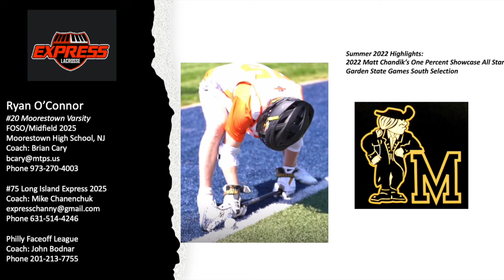RyanOConnor2025LongIslandExpressSummer2022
Ryan O'Connor summer lacrosse highlights at the Garden State Cup, One Percent Showcase and playing for Long Island Express